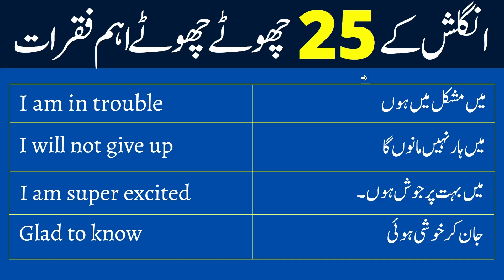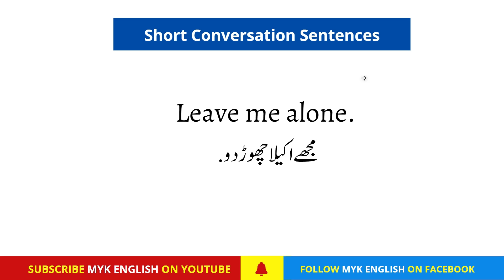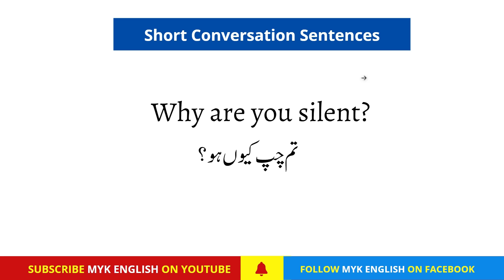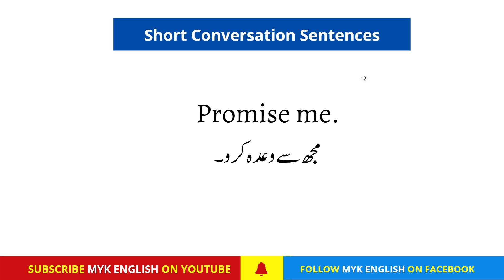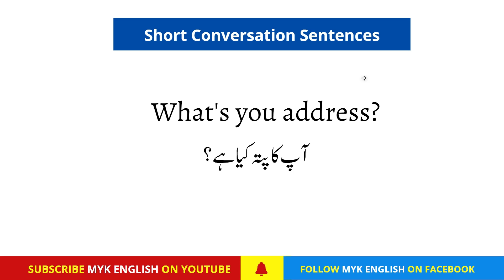English 25 Daily Use Short Sentences for Beginners with Urdu Translation | MYK English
English 25 Daily Use Short Sentences for Beginners with Urdu Translation

English 30 Very Important Sentences for Beginners with Urdu Translation | MYK English